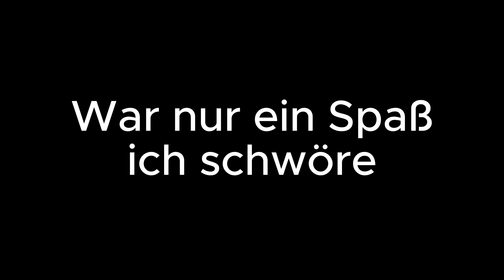Kommen diese DINGE mit ins SPIEL!? deutsch | theHunter Call of the Wild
Ich hoffe euch hat das Video gefallen, falls ja würde ich mich über eine positive Bewertung freuen.

Falls ihr mich in weiterem unterstützen möchtet dann könnt ihr mir hier eine Donation senden: